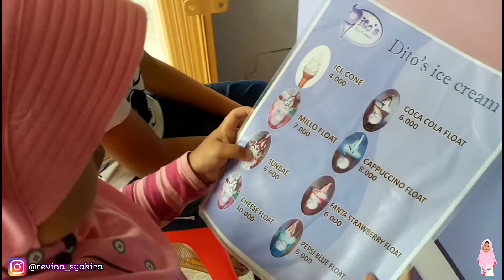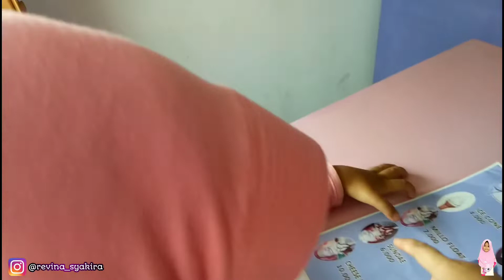Beli es krim di penjual es krim - mpin bli es krim milo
Assalamualaikum temen-temen..